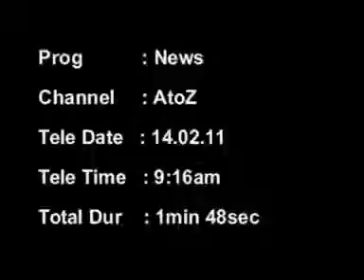Ferns N Petals_ Valentine Day's Teddy_ A to Z News_14/02/2011